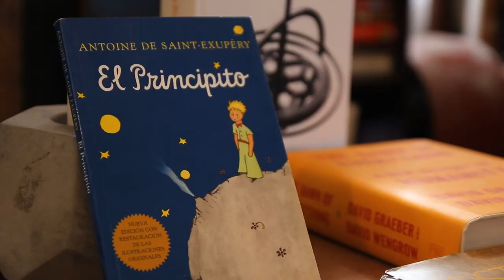¿Qué Pasa? at Brave Books